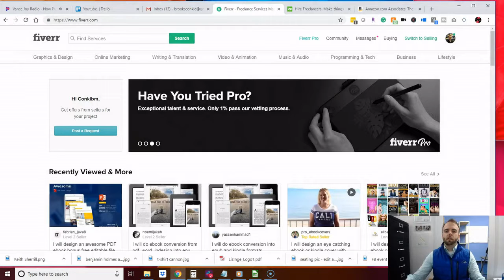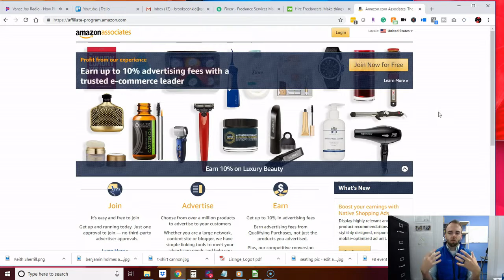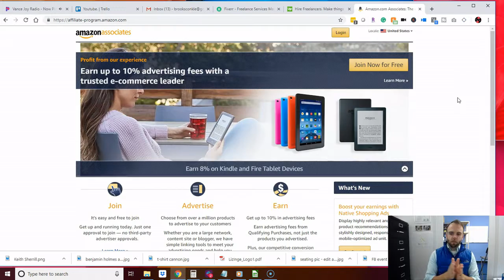ways to make extra money - $100 per day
See below for a number of resources and tools.  If you enjoyed the video on some ways to make extra money (even if just $100 per day), please take a moment and give us a thumbs up on the video.

MAKE CASH FOR CLICKING A BUTTON VIA ONLINE PURCHASES (ebates)

This means that if you use these links that I'll make a small commission for referring you to the product/service (you still pay the same price, or possibly even get a better deal).